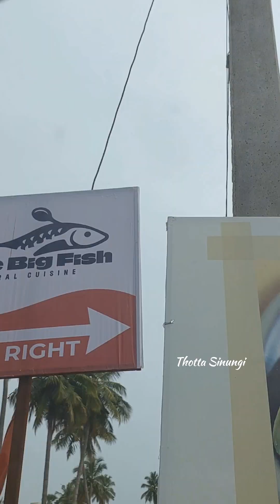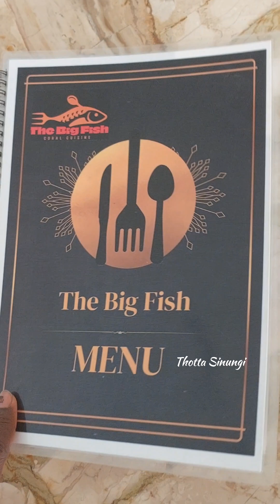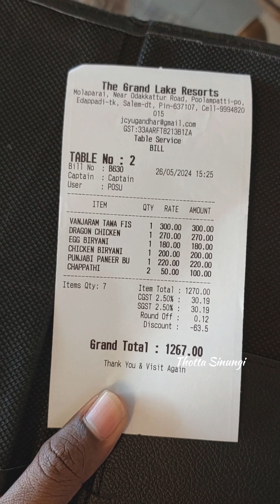The Big Fish Poolampatti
Also please do share your feedback about the recipe in the comments below. All the best and always happy .

Also please do share your feedback about the Video in the comments below.
All the best and happy !

If you liked the content of this video,
Share and
Try it and share your feedback.